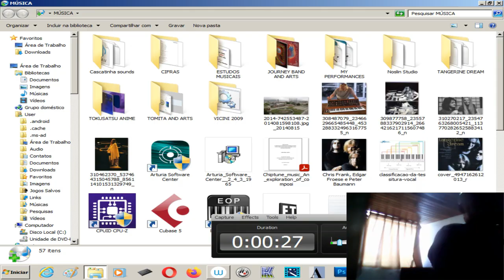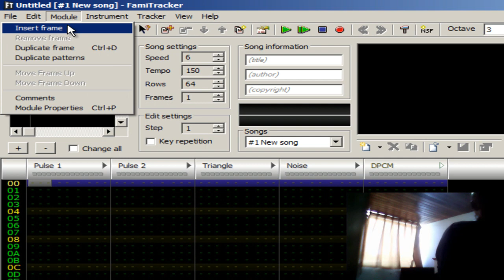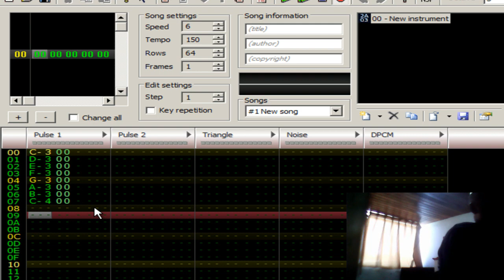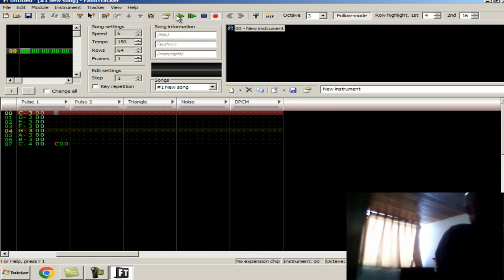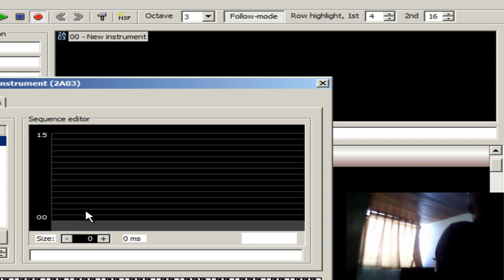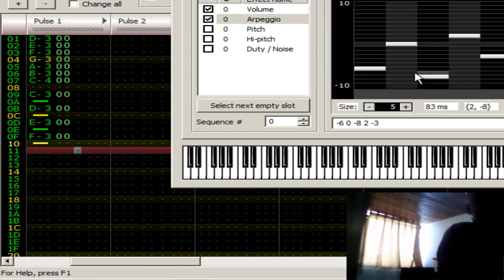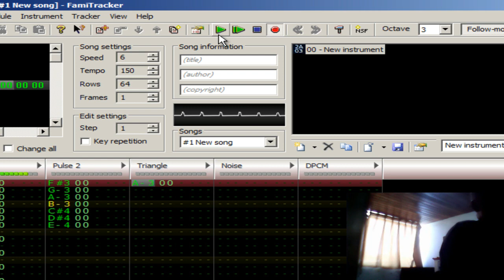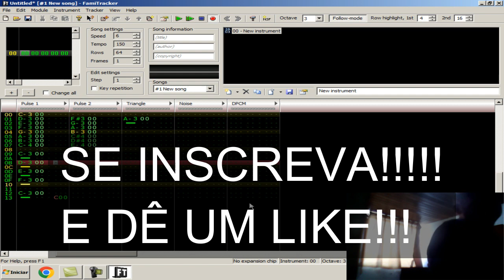COMO FAZER MÚSICA DO NINTENDINHO NO FAMITRACKER